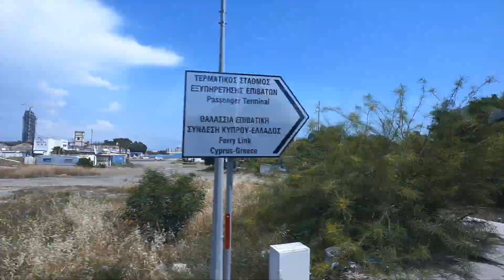Limassol Port Short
A time lapse film showing the sail in and out of Limassol port from the Celebrity Infinity.